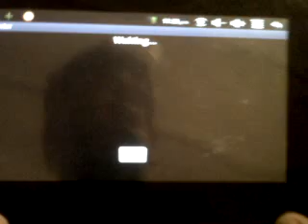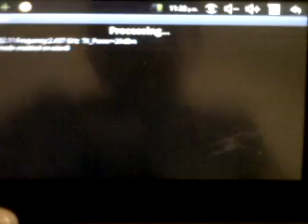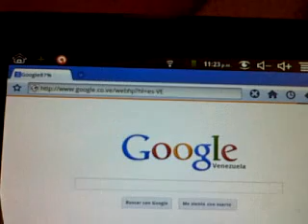hacker wifi para tlfonos inteligentes android galaxi....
se lo recomiendo lo puedes descargar en: ve este video y te dice las intrucciones y como descargarlos en la pagina web